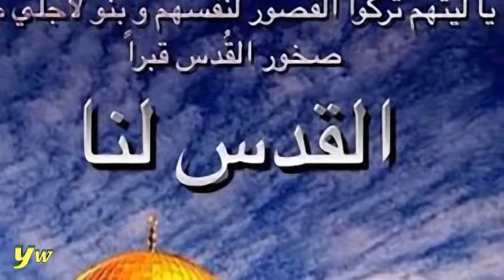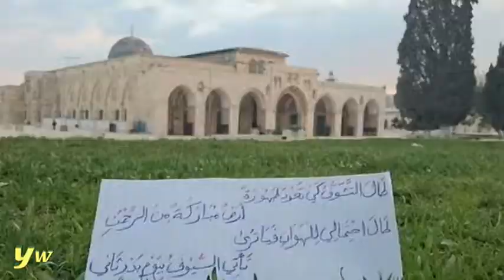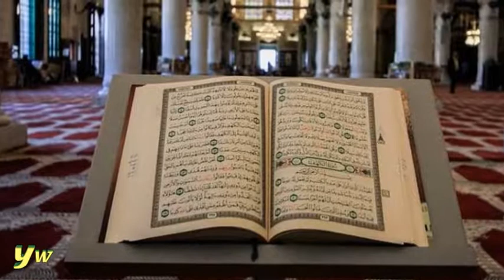025 Al furqan Yahya Hawwa